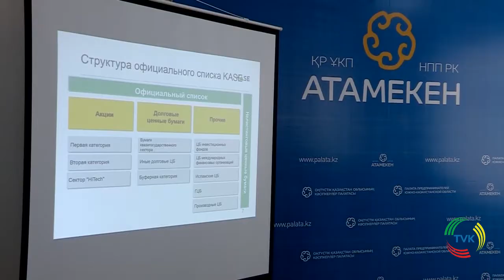В Шымкент приехали представители «Казахстанской фондовой биржи». TVK 25.11.16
В Шымкент приехали представители «Казахстанской фондовой биржи».
Их цель - привлечь местных предпринимателей к участию в торгах. Для этого была организована встреча в Региональной палате предпринимателей, куда пригласили собственников  и руководителей Шымкентских компаний. Однако бизнесмены приглашение проигнорировали. На биржевую неактивность коммерсантов Южного Казахстана посетовали и сами гости. По их словам, именно фондовый рынок сейчас определяет инвестиционную привлекательность Казахстанских бизнесменов. Кроме того привлекать финансы выгоднее не через кредиты в банке, а на бирже.
Аслан Калигазин - начальник отдела по работе с эмитентами и инвесторами АО «Казахстанская фондовая биржа» прокомментировал это следующим образом: «Многие компании в Казахстане сейчас не перекредитованы.  То есть вся активность, все имущество  заложено. Привлекая деньги в компанию, вы гасите кредиты, освобождаете залоги, происходит оздоровление компании, уменьшаете долговую нагрузку. И еще один важный момент, что соответственно деньги вы получаете без залога. Правило, когда вы получаете кредит, вы оцениваете залог».